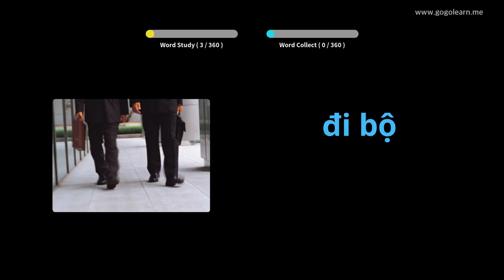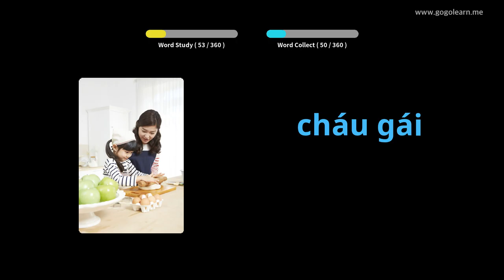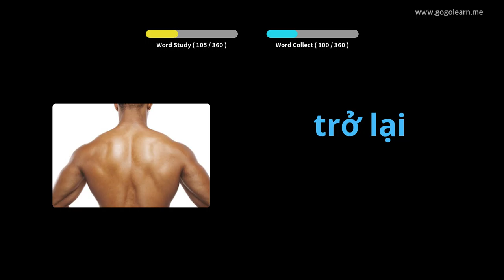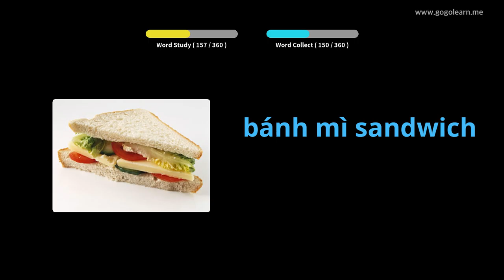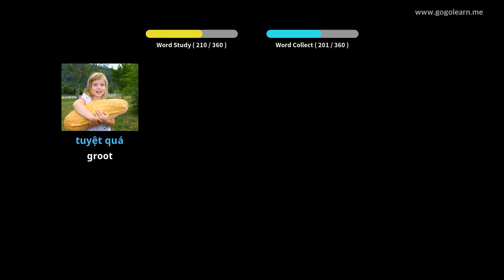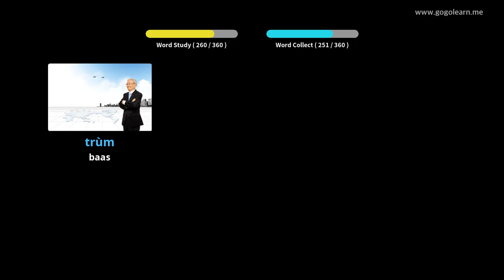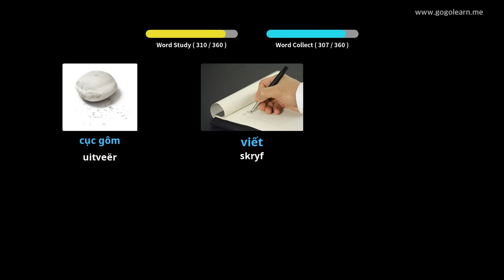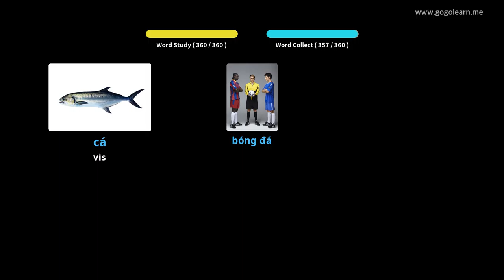Basiese kinders van die Vietnamese woordeskat | Golearn